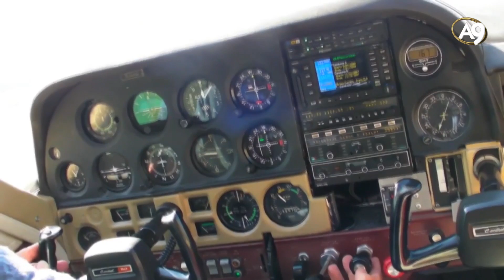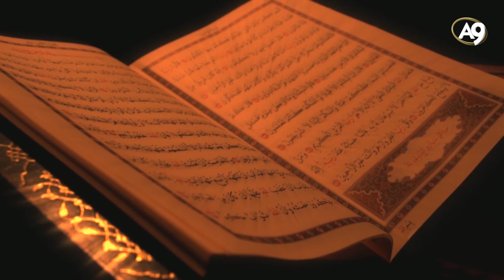Yükseklik arttıkça göğsün daralması